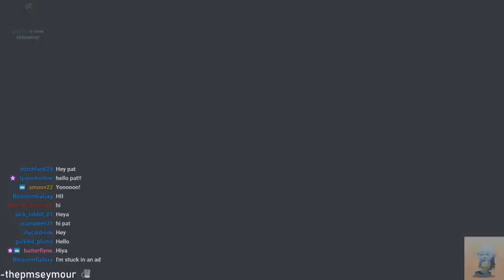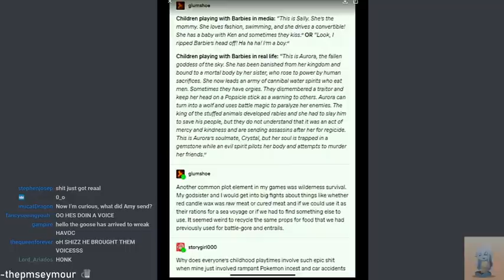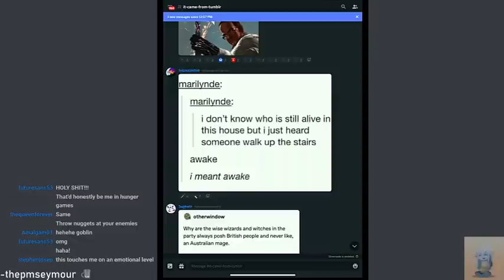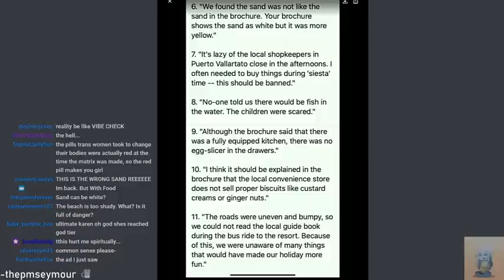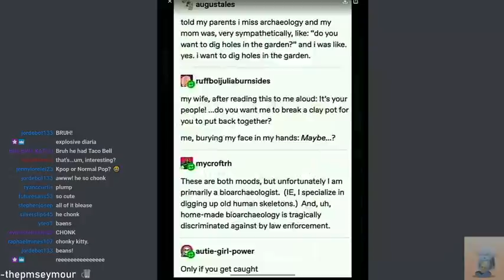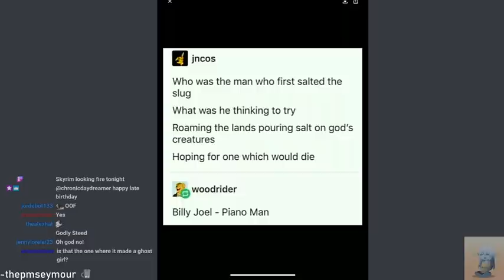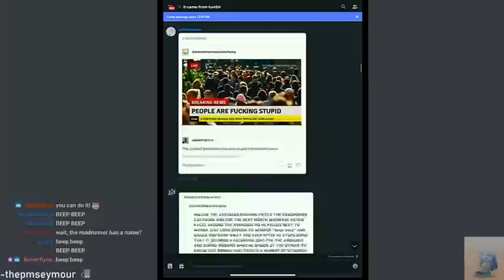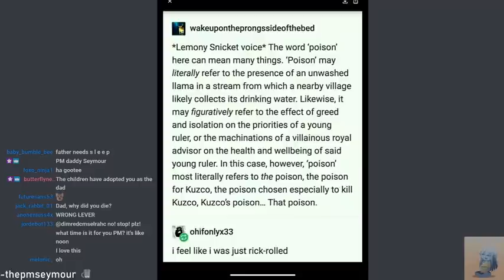Critical Blep | Late Night Tumblr Posts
the blep too strong.

Got Stuff You'd like to Send? Send it to:
P.M. Seymour